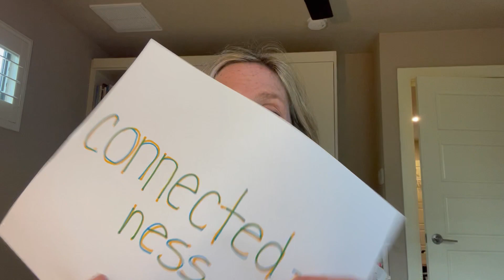Intrinsic Motivation - What's It All About?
Is your child lacking motivation? Find out the three essential needs of intrinsic motivation!